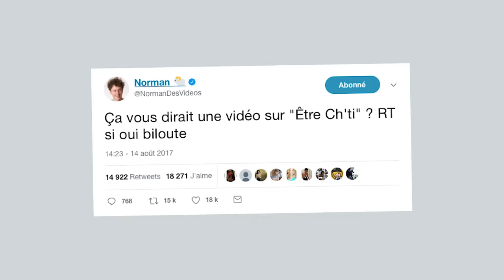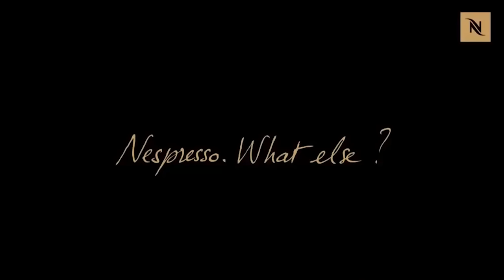NORMAN - ÊTRE CH'TI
⬇️ LIEN POUR ACHETER MON LIVRE ⬇️
J'en ai marre des clichés sur les Ch'ti alors voici une vidéo qui remet les points sur les i min tchio !

Merci à Blanche, David, Florian, Mathilde, Maxime et Stanislas !